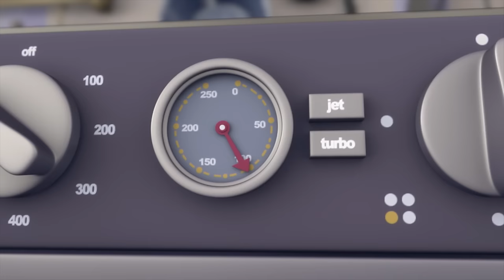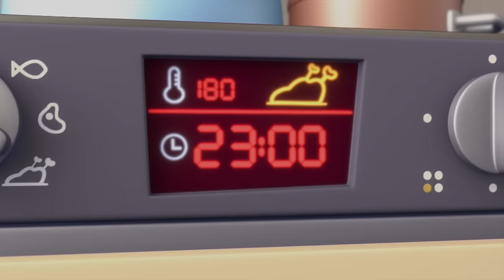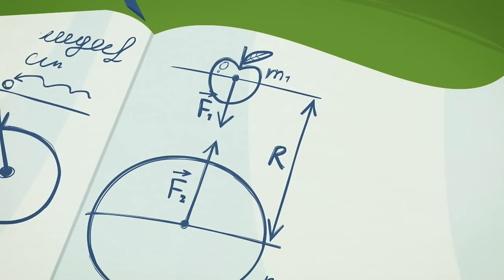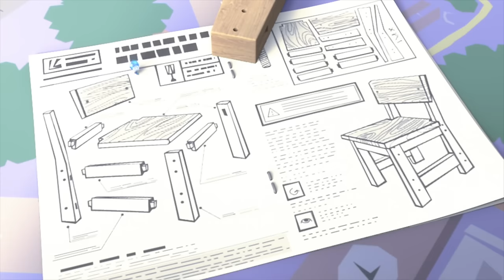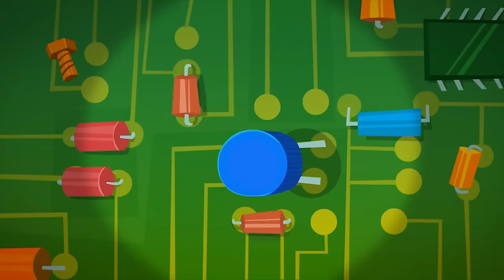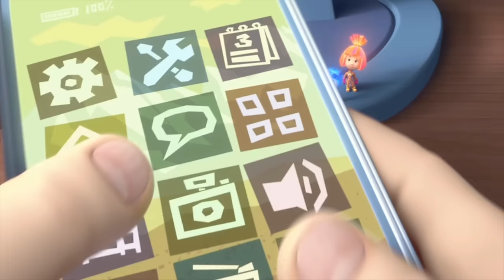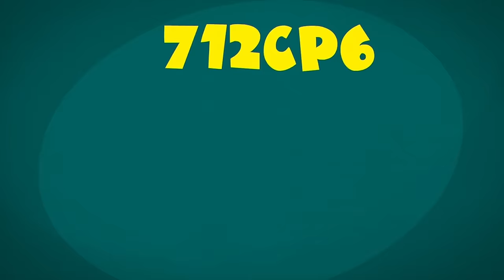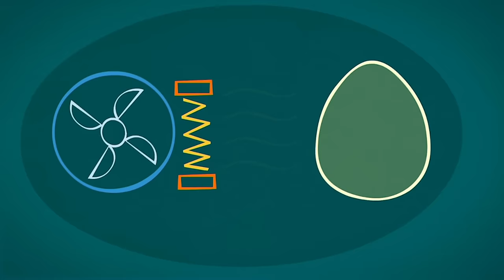The Motion Sensor: Don't Move a MUSCLE! | The Fixies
The Fixie kids find it a real challenge to sneak past Elisa and get back to Professor Eugenius with a spare part without setting off the motion sensor that automatically opens the door to the laboratory.